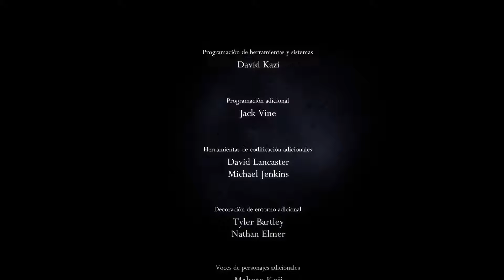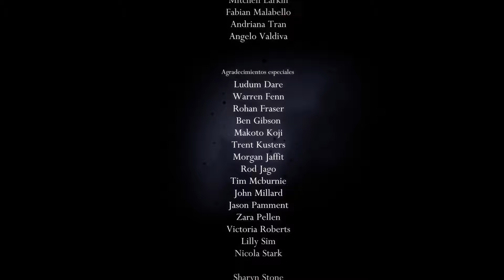Hollow Knight - El Destello (55) - [Gameplay Español]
En este vídeo estaré derrotando al jefe final del juego: el Destello, el origen de la infección; así como viendo el tercer y último final principal del juego.

Siguiente capítulo ➤ (Próximamente)

► *Información*

Hollow Knight es un indie de 2017 desarrollado por Team Cherry. Está disponible en Nintendo Switch, Windows, Linux, macOS, Play Station 4 y Xbox One.

Juego: Hollow Knight
Desarrollador: Team Cherry
Dispositivo: Ordenador
Serie: Hollow Knight

► *Capítulos*

0:00 Resumen
1:33 Lucha contra el Hollow Knight
2:15 Lucha contra el Destello
3:50 ¡Lucha final!
8:59 Final 3 - No más sueños
10:33 Hablando sobre el pasado y el futuro
15:14 Despedida
15:36 Pantalla Final